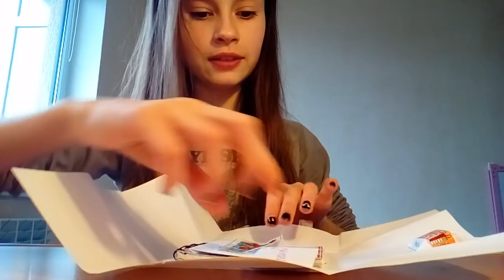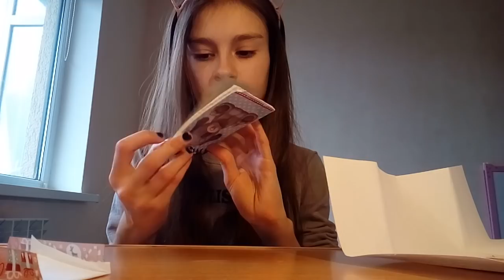Подарок от Николеты , моя ЛУЧШАЯ подруга )😘😂❤